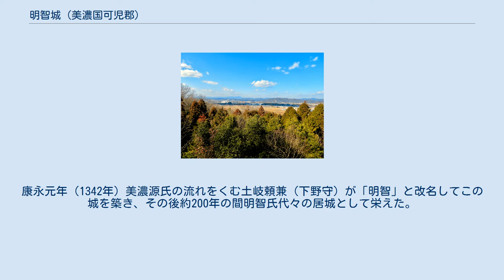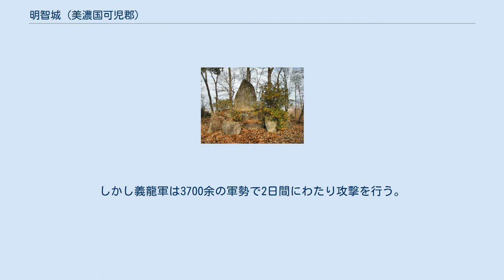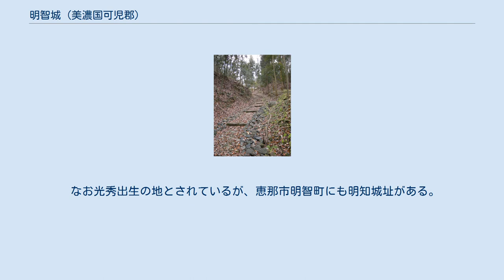明智城 (美濃国可児郡)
明智城（あけちじょう）は、美濃国可児郡にあった日本の城。
長山城または明智長山城とも呼ばれている。
 張り出した尾根や谷などの自然地形を生かした典型的な中世の山城である。
康永元年（1342年）美濃源氏の流れをくむ土岐頼兼（下野守）が「明智」と改名してこの城を築き、その後約200年の間明智氏代々の居城として栄えた。
現在の地名で言えば岐阜県可児市瀬田長山にある。
明智城跡は可児市指定史跡。
 土岐明智二郎下野守頼兼が、康永元年（1342年）美濃国可児郡明智庄長山に明智城を築城したといわれる。
 『美濃国緒旧記』には「明智城は可児郡明智庄長山城のことである。明智城は土岐美濃守光衡により五代目にあたる頼清（民部大輔頼宗）の次男、明智次郎頼兼が康永元年三月、美濃国可児郡明智庄長山に初めて明智城を築城し、光秀の代まで居城した」とある。
 弘治2年（1556年）9月19日、稲葉山城主斎藤義龍の攻撃を受け、明智城代明智光安（宗宿）は弟光久と一族の溝尾庄左衛門、三宅弐部之助、藤田藤次郎、肥田玄蕃、池田織部、可児才右衛門、森勘解由ら870余人を集めて籠城したという。
しかし義龍軍は3700余の軍勢で2日間にわたり攻撃を行う。
光安は弟光久と自刃し、妻妾も落城前に自刃したという。
 『明智軍記』には、（落城が迫るなか）光秀は（光安から）明智家再興を託され、明智城から逃れたとある。
 落城後、この城が再興されることはなかった。
 なお光秀出生の地とされているが、恵那市明智町にも明知城址がある。
 本丸跡や曲輪・土塁などの遺構は比較的綺麗に残っている。
散策路の右手には竪堀も見える。
可児市指定史跡（長山城跡）となっており、「明智城址散策道」が整備され、春から秋にかけてはハイキングコースとして楽しめる。
2020年1月からNHKで明智光秀を主人公に据えた大河ドラマ『麒麟がくる』が放送されたことを記念し、同年6月に、本丸跡に光秀のブロンズ像が建てられた。
 城址の北麓（北東麓）にある天龍寺には明智氏歴代の墓所がある。
日本一大きな（184cm）明智光秀の位牌もあり、旧暦6月には光秀公御法要が営まれる。